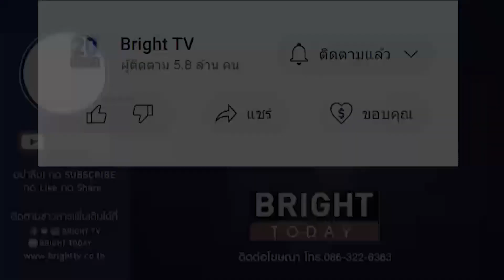ณเดชน์ คูกิมิยะ ทนคิดถึงไม่ไหว แพ็กกระเป๋าบินตามไปหา ญาญ่า อุรัสยา ถึงอิตาลี